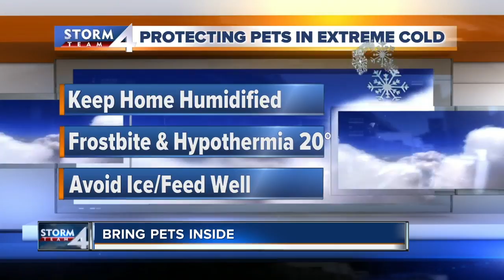Animals most at risk in the cold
During the extreme cold it's important to protect your pets.